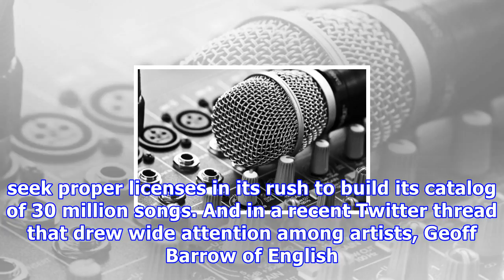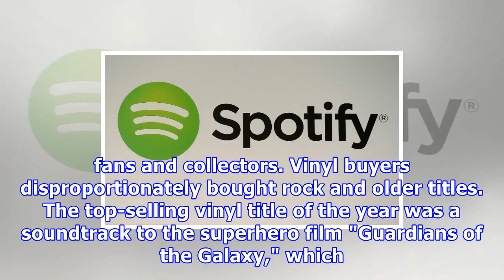Music sales soar in u.s., as streaming takes over market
Music sales grew at a robust pace for a third straight year in the United States in 2017 as listeners kept flocking to streaming outlets, an industry monitor said Wednesday. Analytical firm BuzzAngle Music said that consumption in the world's largest music market jumped 12.8 percent in 2017, well outpacing the 4.2 percent growth seen a year earlier. On-demand streaming services led by Spotify are quickly replacing downloads on platforms such as iTunes, which shook up the music business a generat...